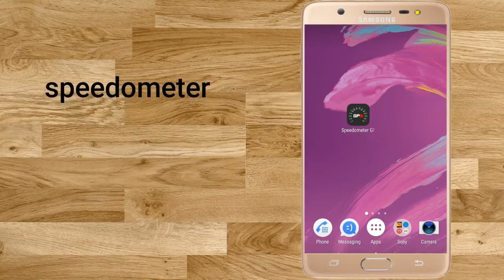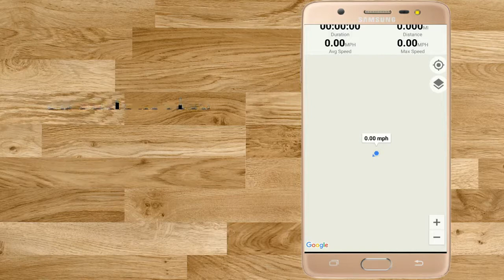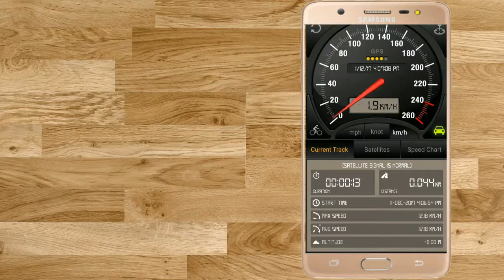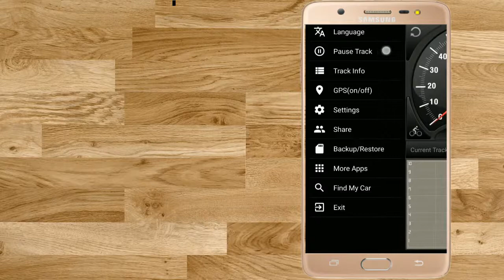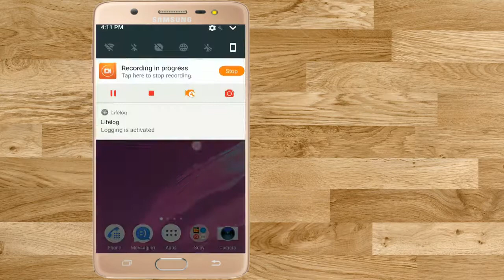உங்கள் mobileஐ speedometer ஆகா பண்படுத்துவது எப்படி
இனிய நண்பர்களே இன்று நமது channelல் android mobileஐ
 speedometer ஆகா பயன்படுத்துவது எப்படி என்பதை அணைவருக்கும்புரயும்படி தமிழில் கூறியுள்ளேன் .
  இதில் ஏதேனும் சந்தேகம் இருந்தால் கீழே உள்ள comment sectionல் comment செய்யவும்.

hollow friends today i am going to teach for how to use speedometer in your android mobile in Tamil explanation.
if you not have speedometer in your bike , no problem use this app in your android mobile  . after see your bike speed in your mobile .

this app is available  in play store . search in app
  or  click bellow link .

how to download you tube video in Tamil (no using app easy way )

how to see friends mobile call history in Tamil

re explain. developer option தமிழில்

play storeல் கிடைக்கும் top 5 games 15 MB க்குள்

how to download Tamil movie songs easy in tamil

top 10 amazing windows keyboard shortcuts தமிழில்

videoவில் உங்கள் face ஐ change பண்ணுவது எப்படி

how to download tamil serials in tamil

android 7.0 Nougat hidden Option's in tamil

what is win rar in tamil

top 4 best apps for android in tamil

how to screen mirroring for android to pc in tamil